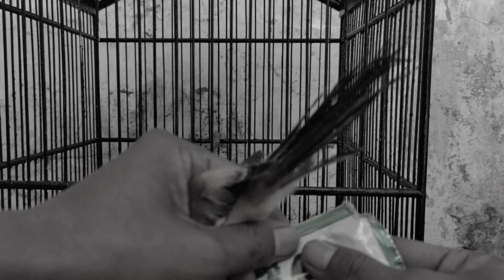cara atasi "CENDET CIYAK EKOR || langsung sembuh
banyak cendet mania di buat pusing cara mengatasi cendet ciyak ekor jangan pusing lagi kami punya solusinya, cukup oleskan sampo pada ekornya burung cendet yang mengalami tersebut akan sembuh dan tidak di patuk lagi ekornya.